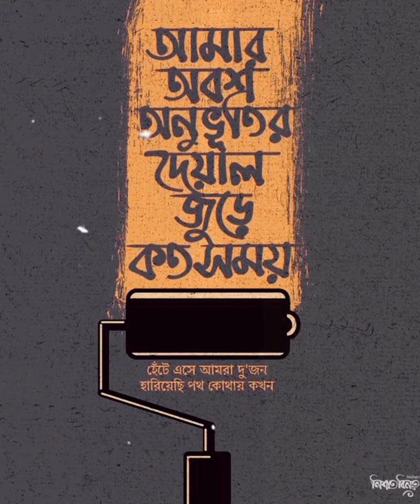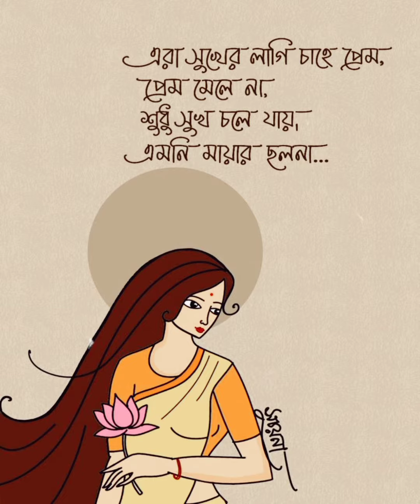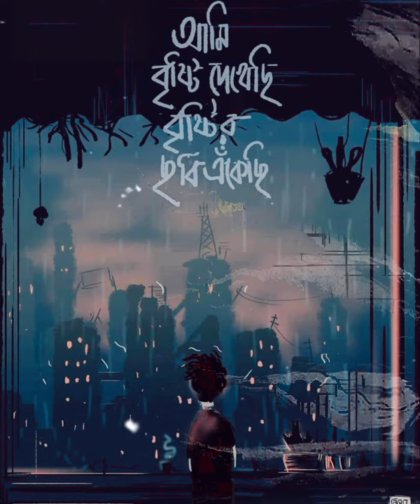Bangla fb caption| Bangla Instagram caption| Aesthetic bangla captions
Captions for fb and insta
If you like this video do like ans share.
subscribtion to our channel would be very wonderful. Thank you!